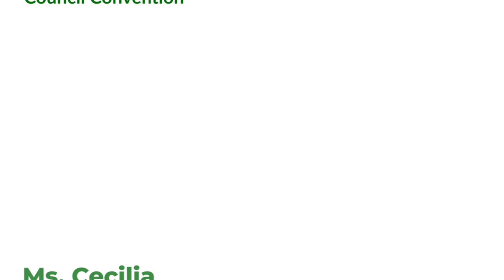25th National Council Convention - Ms. Ces Drilon (Keynote Speaker)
During the 25th National Council Convention, Ms. Ces Drilon served as our keynote speaker for the opening ceremonies. In her speech, she details her experience as a journalist and how Girl Scouts can apply their learnings as a Scout in real life.